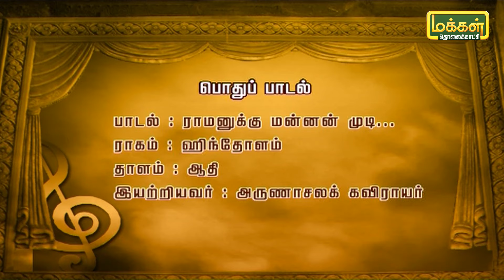தேனமுது | பொதுப்பாடல் | ராமனுக்கு மன்னன் முடி...| General Song | Thenamudhu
தேனமுது | பொதுப்பாடல் | ராமனுக்கு மன்னன் முடி...